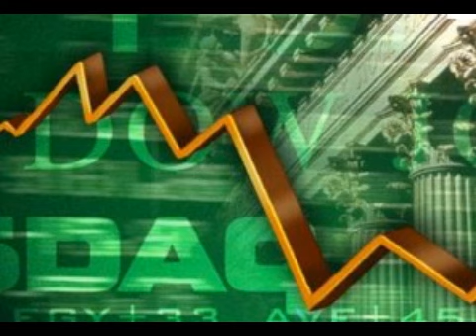US Government Tells Banks To Prepare For Imminent Collapse: Rise Of Antichrist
As I reported on my website, the US government has told 5 major banks they need to prepare for a total financial collapse.  Are we on the verge of this collapse playing out?  Will it bring about the rise of the Antichrist?  These questions and more are answered in this video as we take a look at scripture for these last days.  Are you ready to meet the Lord?  If not, your time is running out!